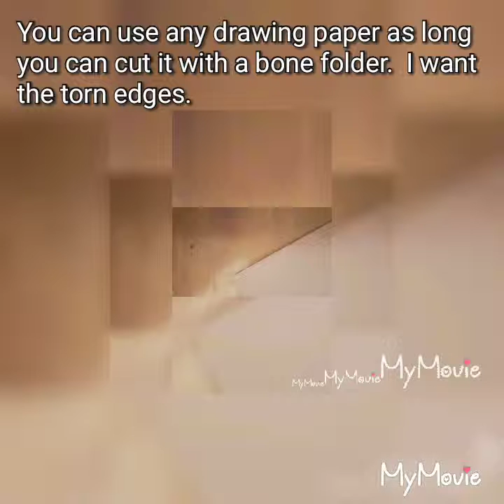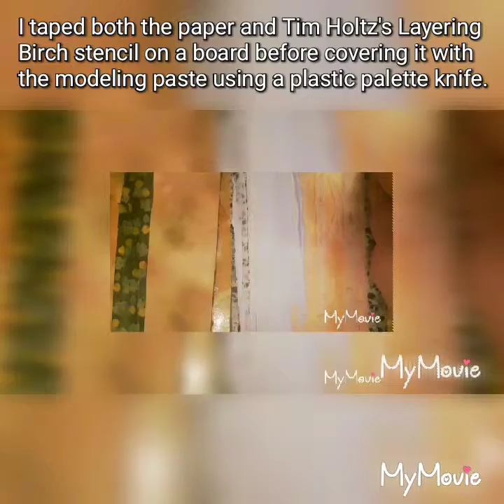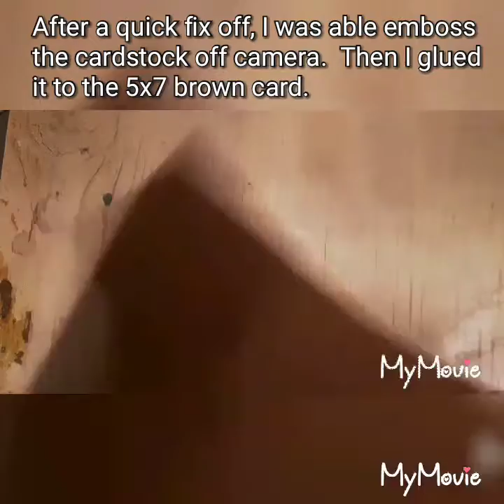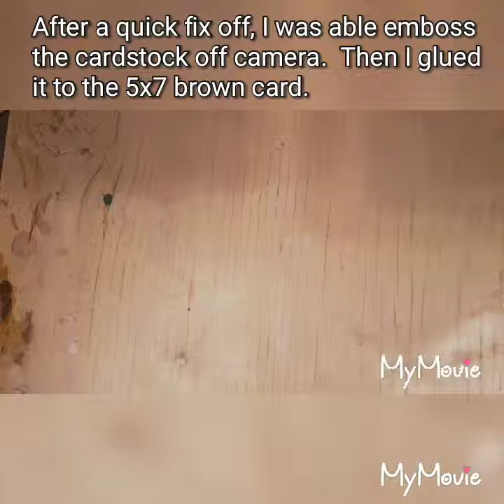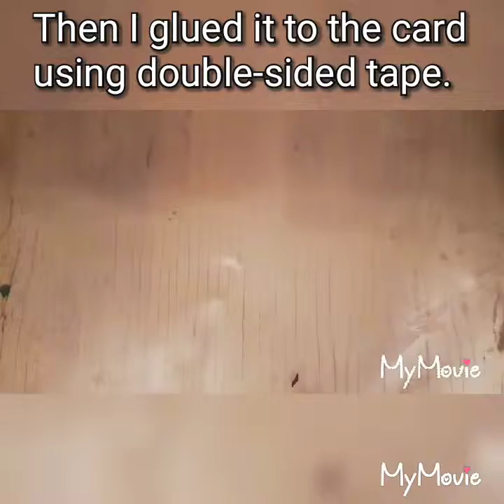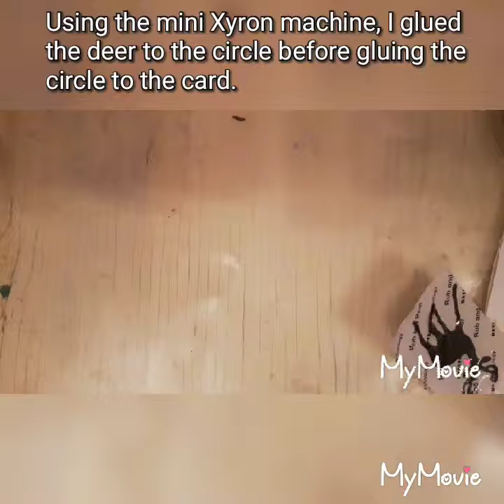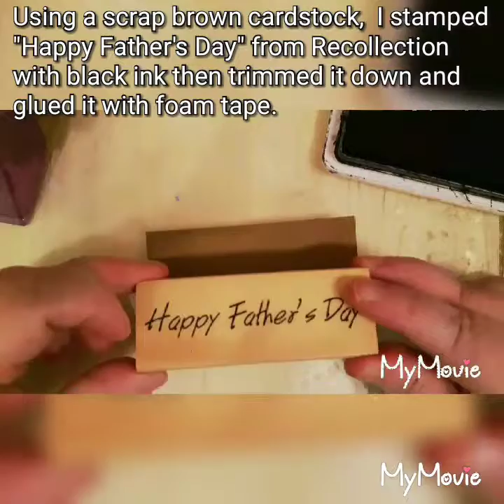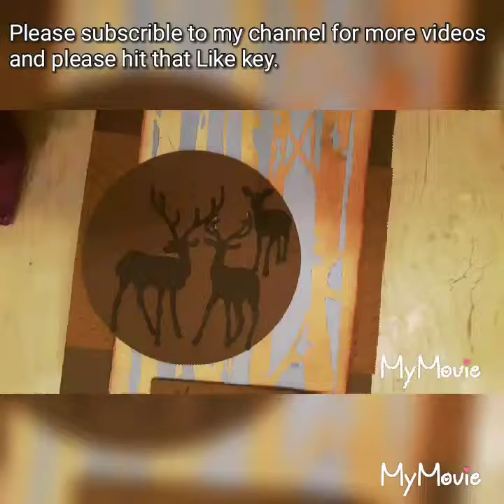Father's Day Card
Father's Day is coming up quickly.  This year has gone by so fast.  Too fast, if you asked me.  This is a simple card which can easily changed into a simple birthday or even a masculine thank you card.

The songs; "A Revelation", "Birds in Flight", "Grass", and "Wistful Harp" are available on You Tube Libairy.

Again I alpologized for the errors in the video, but I think I am getting the hang of it.